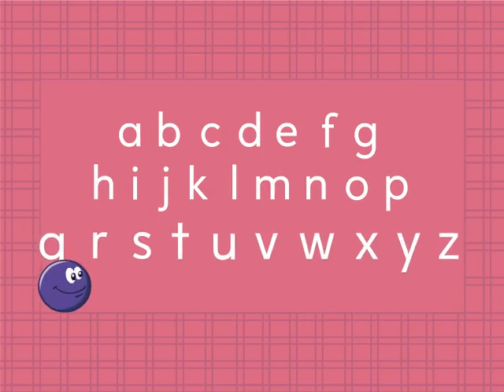"Grapes Lower Case" ABC Song by Waterford UPSTART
This happy bunch of grapes reviews lowercase letters while singing the alphabet song. How many lowercase letters can your child remember from the video? Pull out some paper and have them write down as many as they can!  (See below for lyrics)